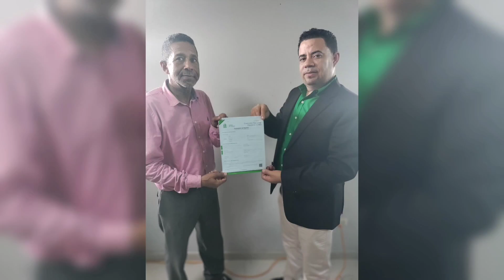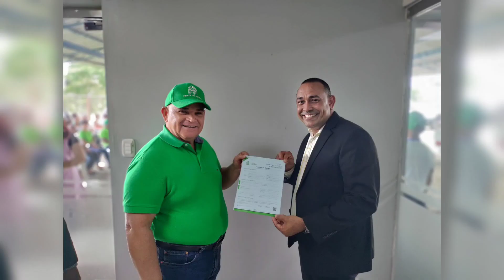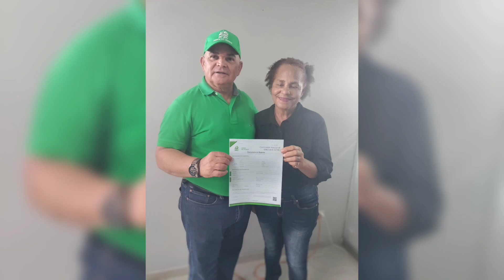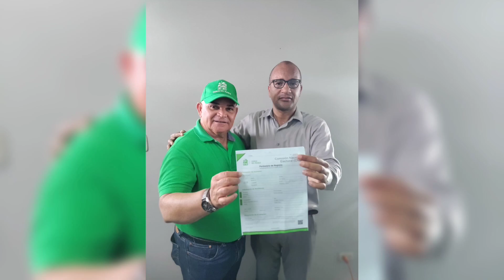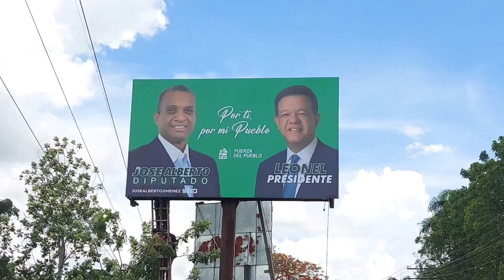FOTOS DE LA INSCRIPCIÓN CANDIDATURAS EN SÁNCHEZ RAMÍREZ COTUI..